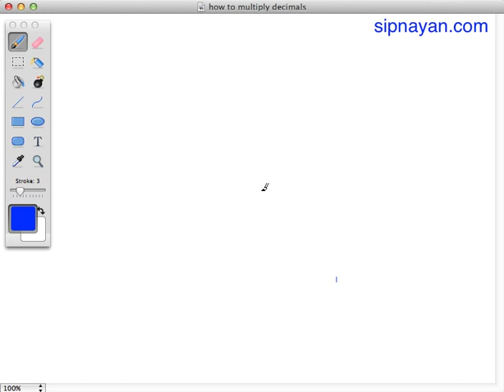How to Multiply Decimals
A tutorial about how to multiply decimal numbers in mixed Tagalog and English.